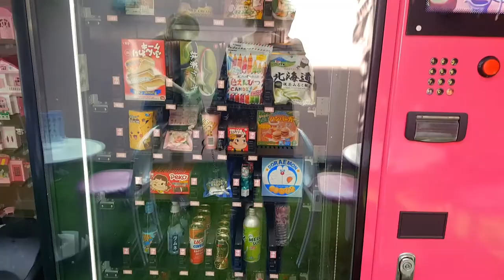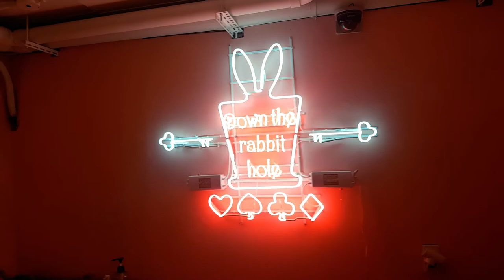KOREA VLOG The cutest cafe in Seoul - SEOUL BUNNY CAFE - rabbit galore || LIFELOVEKOREA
Recently me and Cato aka Kimchidays visited the cutest most lovely cafe in Korea. if feeding, playing and getting peed on by cute bunny rabbits is your dream click the link for more information.

LINKS

ABOUT ME
Hello, my name is Wietske Lenderink. Born on august 24th 1990 and raised in the Dutch country side I was used to the quiet country life. However in 2013 I decided to drastically change my life and  move to Seoul, South-Korea to pursue a bachelor degree in International Studies at Hanyang University.

WHY I VLOG
I want to document and share my final year as a university student, and the journey and change I will go through as I will try to find my first adult job.